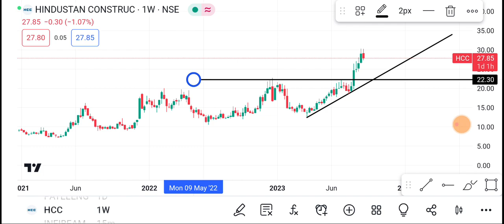8 September HCC Share | hcc Share latest news | hcc Share news today | HCC Share price today